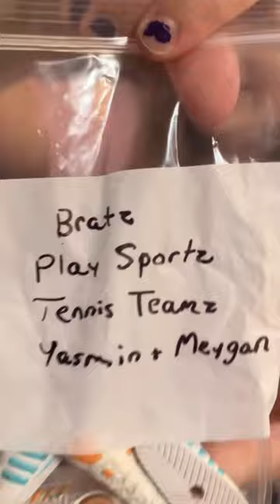Daily Bratz - 10/30/23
Today's Bratz doll is...